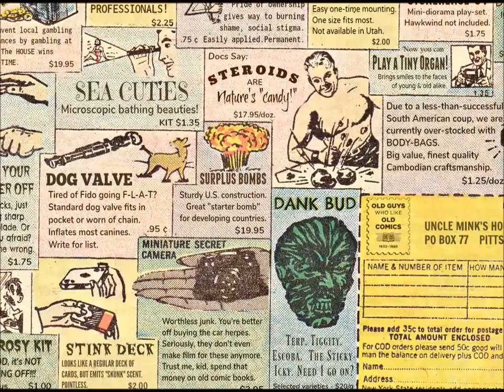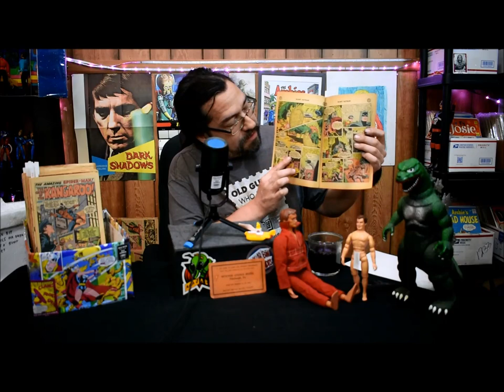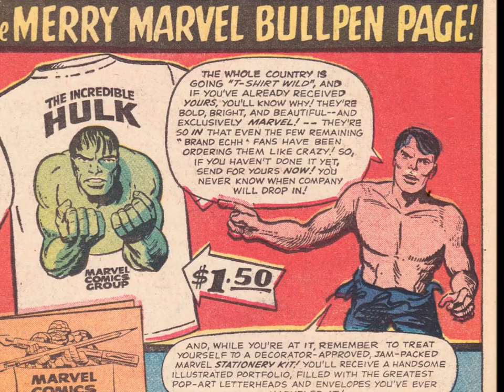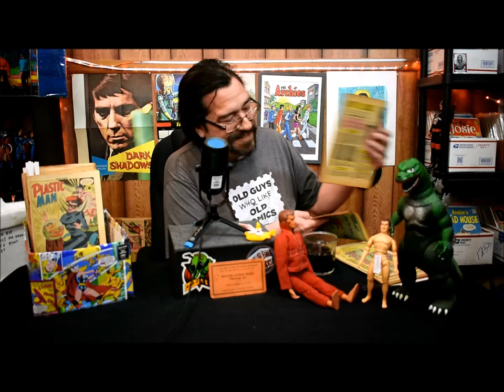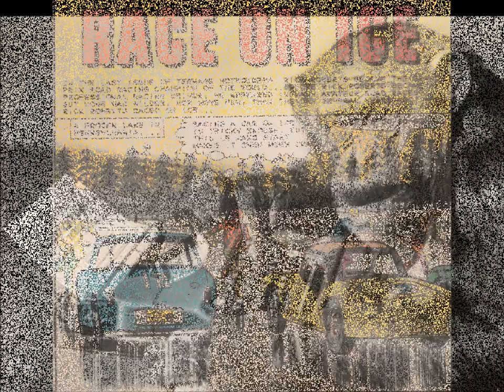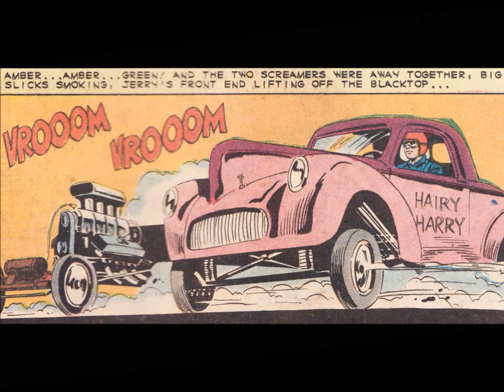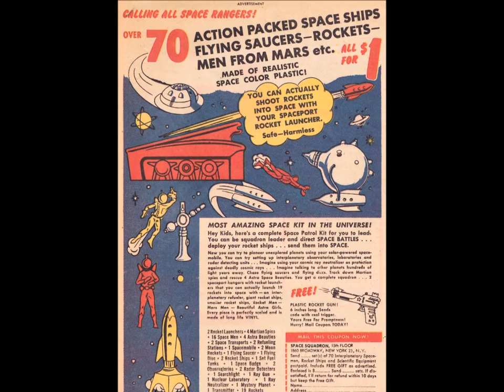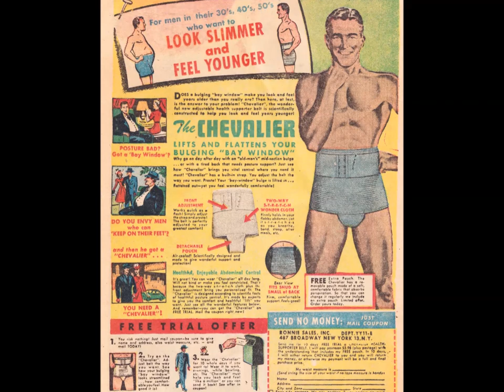HAVIN' A DRINK WITH MINK: THE COVERLESS CUTIES OF '23!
Uncork the champagne and fire up the computer, it's time for a Drink with Mink! You've read about them on Facebook, now see them on TV! Meet the Coverless Cuties of 2023! It's a fat stack of old comics classics you just gotta see to believe! Also, Steve's got no shoes! How does he run? FAST! Plus naked Woody H settles up! If you only watch one video from us IN 2022, make it this one!